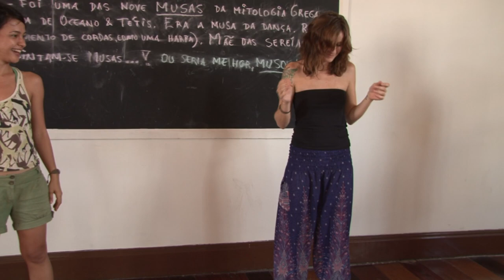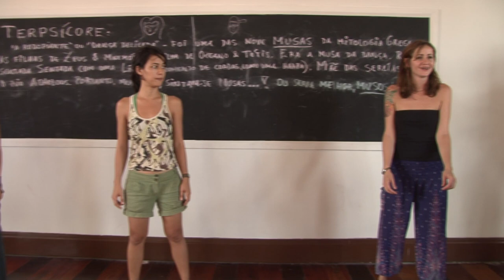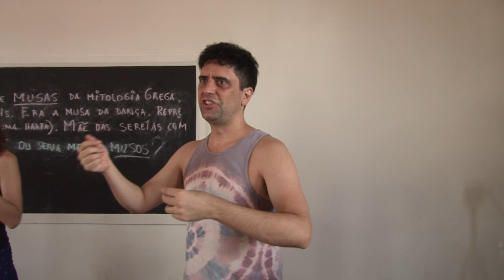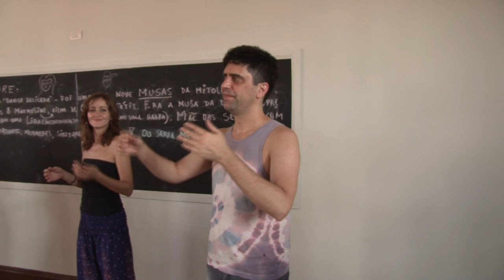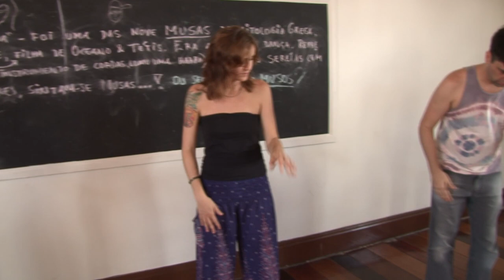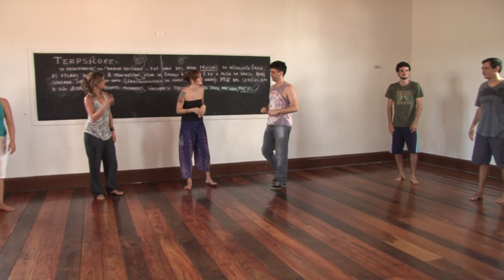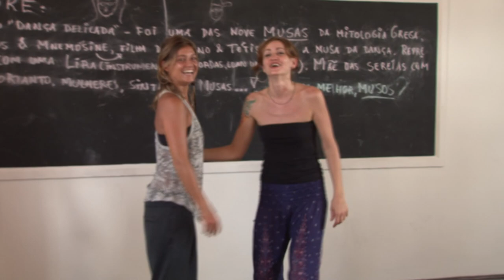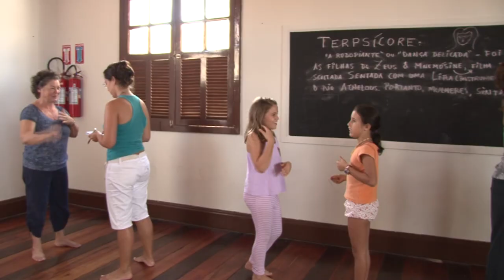Oficina Percussão Corporal com Fernando Barba :: 18/05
Nos dias 14 a 18 de maio o projeto De Fora Adentro (NAC/UFRN) em parceria com IFRN Cidade Alta ofereceu a oficina de Percussão Corporal, ministrada por Fernando Barba do Grupo Barbatuques.

Imagens: Claudio Moura
Fernando Barba, fundador e componente do grupo, desenvolveu uma oficina de percussão corporal que dará suporte a um processo coletivo para criação de uma intervenção artística na cidade.

DE FORA ADENTRO

O projeto De Fora Adentro foi lançado na 62° Reunião da SBPC- Ciências do Mar. Vinculado ao Núcleo de Arte e Cultura da UFRN, tem como objetivo fundamental desenvolver, difundir e popularizar pesquisas e resultados científicos transdisciplinares que proporcionem ao público uma compreensão menos fragmentada sobre as relações humanas para com o meio ambiente.

O produto principal do projeto é um Mapa Gigante da Cidade de Natal, resultado da montagem de fotos aéreas de toda a cidade, impresso em banner, medindo 350 m², o qual as pessoas podem caminhar e reconhecer a totalidade da cidade desde uma visão macroscópica.

BARBATUQUES

O Barbatuques produz música orgânica utilizando o próprio corpo como instrumento musical. Melodias e diferentes ritmos musicais são criados a partir de efeitos de voz e da exploração de sons produzidos pelo corpo humano: palmas, estalos, batidas, mãos e pés em sintonia.

O núcleo artístico e pedagógico Barbatuques foi fundando em 1996 pelo músico Fernando Barba e possui 13 integrantes. Desde então, vem desenvolvendo pesquisas sobre o tema e nelas descobrindo quantidade de sons suficiente para transformar o corpo em uma verdadeira orquestra sinfônica.

Atualmente o Barbatuques possui uma agenda de shows consistente no Brasil, com turnês internacionais, festivais e eventos relevantes por todo o mundo, além das oficinas e workshops de percussão corporal que ministra. Sua forma singular de fazer música tornou o grupo reconhecido e respeitado no meio artístico, corporativo e pedagógico.